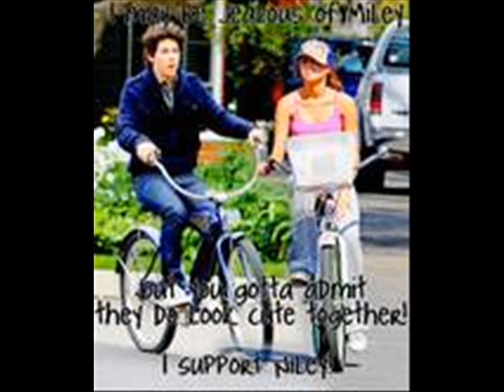Pics of Niley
Some Awesome and HQ pics of niley together.they arent that new, seeings as how they broke up months ago, but please watch it and comment.the song is still in love with you by the jonas brothers, and i got most of my pics from photobucket.enjoy!:)